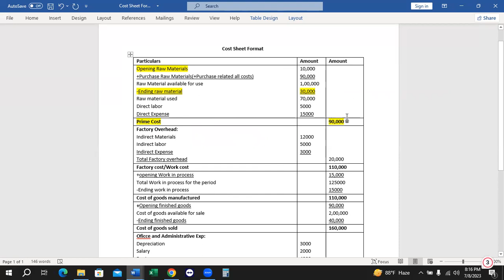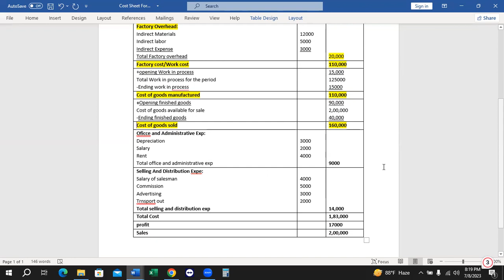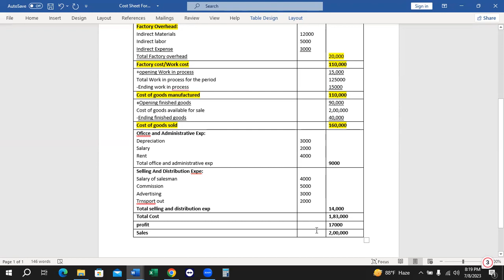Cost Sheet Rules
Basic rules of cost sheet@letslearnaccounting.